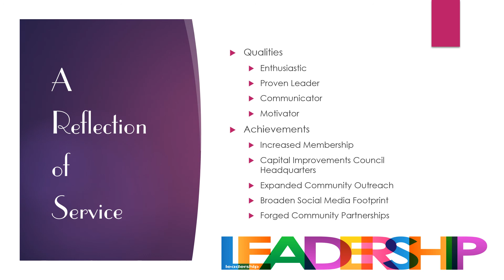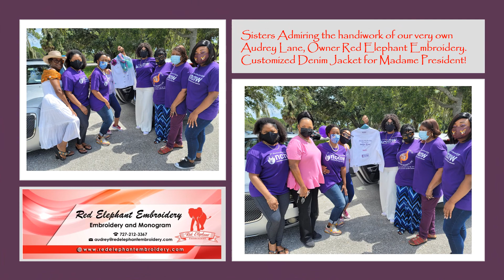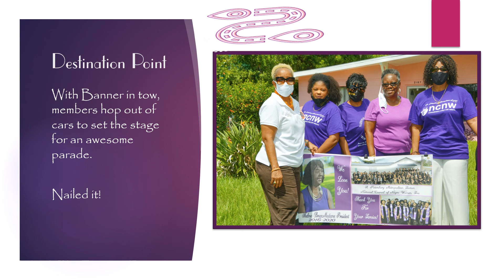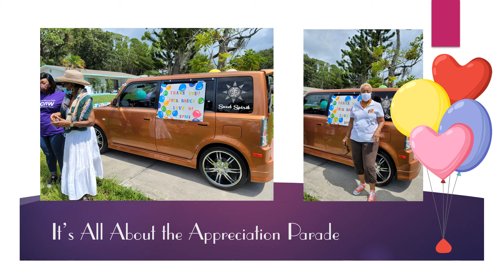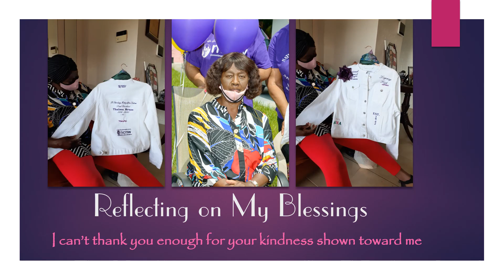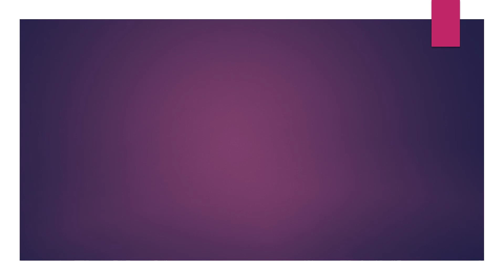Thelma Bruce Appreciation Drive-by Full Version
Members of the SPMS honored out-going President Thelma Bruce with a Surprise Drive-by Parade.  Full version has more pictures!

The St. Petersburg Metropolitan Section (SPMS) has kept the momentum, fulfilling the vision and mission while providing services and building partnerships with others in their community.   Our mission is to advance programs that provide the quality of life for women and young girls of color.
Members have opportunities to represent NCNW as a volunteer in matters to advance the quality of life for families and your communities.

Purpose:  The National Council of Negro Women, Inc. is an organization of organizations that promotes empowerment and unity among black women and other women in matters affecting the educational, cultural, ecomonic, social and spiritual life of people.

 For 76 years, SPMS has represented the interests of black women in the community, energized by concerned individuals.